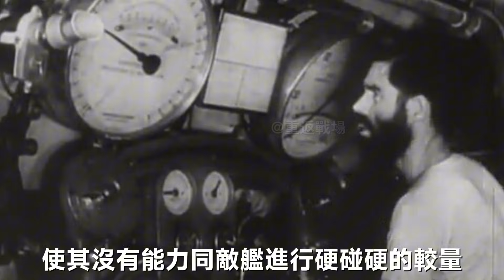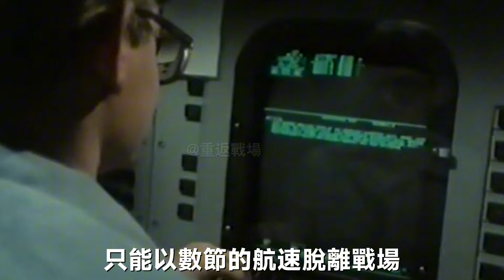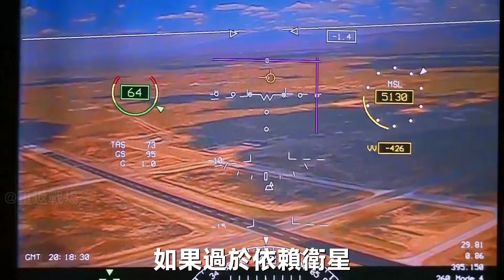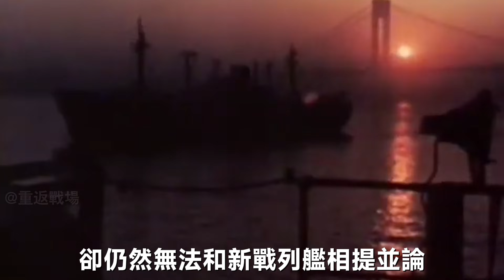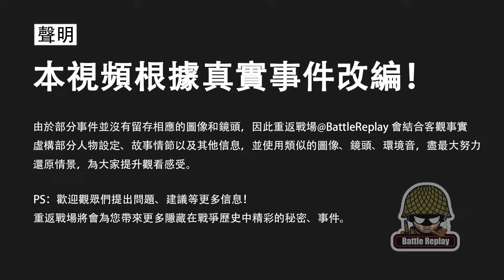航母真的過時了嗎？從戰列艦到航母：歷史會不會再次重演？反艦導彈+無人機崛起，航母霸權還能撐多久？| 大胖兵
00:00 摘要
00:44 兩次航母過時論
03:44 航母VS傳統威脅
07:54 航母VS新式威脅
11:02 未來航母的發展

簡介：

隨著反艦彈道導彈、無人機和精確打擊武器的發展，美軍航母正面臨前所未有的挑戰。從歷史上的兩次「航母無用論」，到當今高強度海戰環境，本期視頻帶你全面解析：航母還能否繼續稱霸海洋？是否會步戰列艦後塵？未來海戰的核心究竟會走向何方？

With the development of anti-ship ballistic missiles, drones, and precision strike weapons, U.S. aircraft carriers are facing unprecedented challenges. From the two historical debates on the 'irrelevance of aircraft carriers' to today's high-intensity naval combat environment, this video provides a comprehensive analysis: Can aircraft carriers continue to dominate the seas? Will they suffer the same fate as battleships? Where is the future of naval warfare heading?